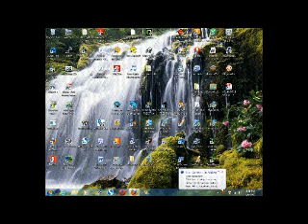洛杉磯湖人隊在俄克拉荷馬城雷霆 Lakers,Thunder 5/21/12 2 @blackjackstory.com clip2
洛杉磯湖人隊在俄克拉荷馬城雷霆 Lakers,Thunder 5/21/12 2 @blackjackstory.com